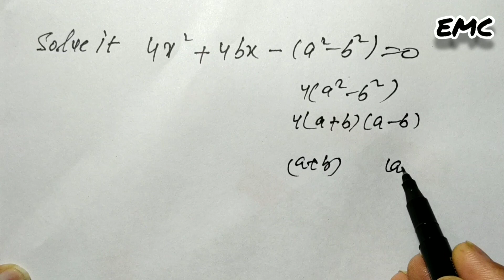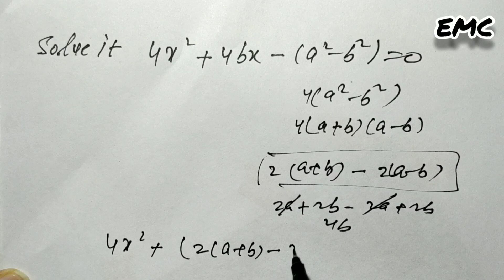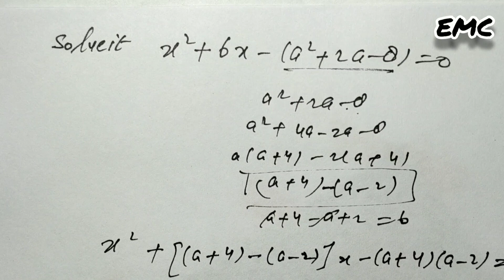Class10 maths RS aggarwal solutions chapter 4 excersice 4a| part 1